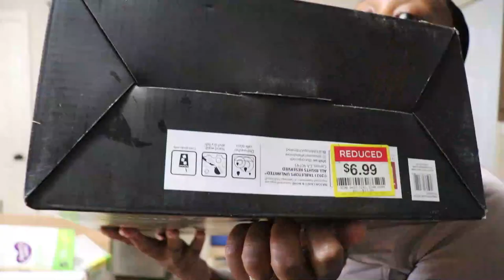Extreme AFTER DARK CLEAN WITH ME | NIGHT TIME CLEANING ROUTINE | Satisfying Deep Clean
EXTREME WHOLE HOUSE CLEAN WITH ME 2021 | HOURS OF SPEED CLEANING MOTIVATION | DEEP CLEANINGCLEAN WITH ME | CLEAN WITH ME KITCHEN | DEEP SPEED CLEANING MOTIVATION | DEEP CLEANING ROUTINE | HOMEMAKING | SPEED CLEANING MOTIVATON

💕💕Welcome! 💕💕
My name is Rogina (yes with an "o") I'm a working mom, wife, and YouTuber.  I film a mixture of videos from lifestyle, decor, cleaning, and mom life vlogs. Thanks for stopping by!